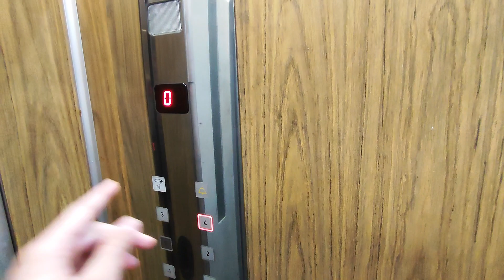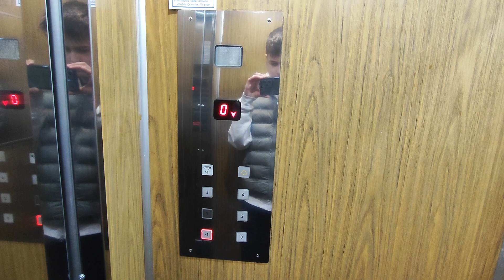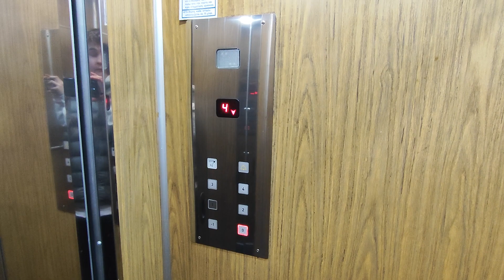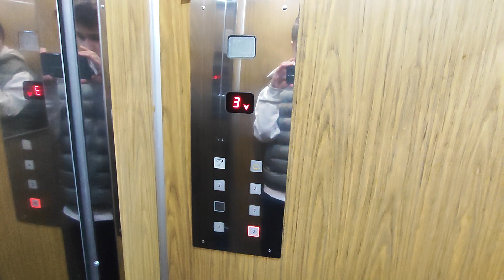Very nice! Old unknown (mod: by generic) traction elevator in apartments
Brand: Unknown
Year: ?
Modernizer: Generic
Year of modernization: ?
Type: VF traction, top-drive, digital controller with memory
Capacity: 4 Persons or 300KG
Fixtures: Generic
Serial: ?